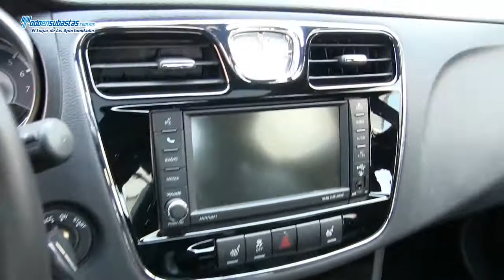Chrysler / 200 Limited V6 Piel Q/C Connect / 2012